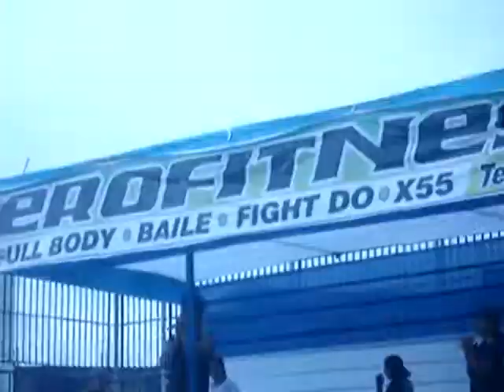nadia y nicolle aeroton en tupac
para  mi  mami y mis tias  un beso